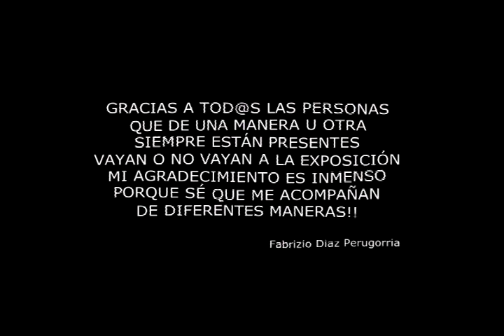EXPOSICIÓN FOTOGRÁFICA FABRI DIAZ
LLEGO EL MOMENTO SOÑADO...A EXPONER EN TRINIDAD FLORES
GRACIAS A WILLI RAMIREZ Y EL DEPARTAMENTO DE CULTURA DE LA CUIDAD DE FLORES